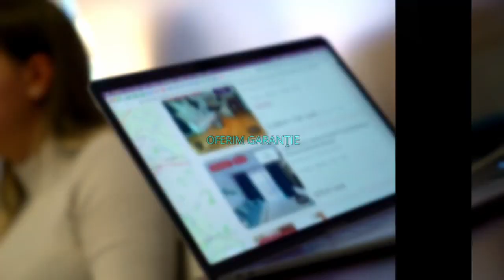Pitesti || Apartament 2 camere | decomandat | centrala proprie | Loc de parcare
P48306

KING IMOBILIARE va propune spre INCHIRIERE un APARTAMENT 2 CAMERE decomandat, complet mobilat si utilat in zona PRUNDU-DEPOU . Apartamentul are o suprafata de 56 m.p si se afla la ETAJUL 2  intr-un bloc cu regim de inaltime P + 4.

-Loc de parcare
-Centrala proprie
-Market-uri in zona
-Mijloc de transport in comun

Va asteptam sa il vedem impreuna ! Agent: Mihai Dumitru